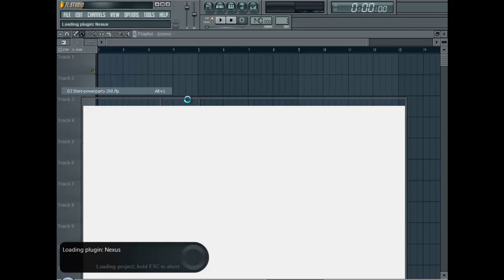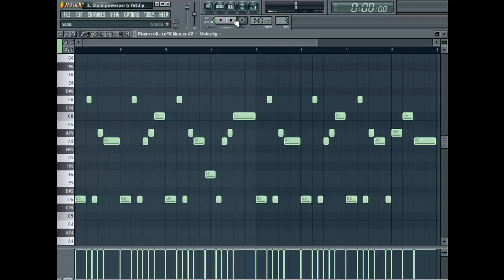DJ Steni- PowerParty 2K8 (DJ Devy D Remake)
TTF: 30 minutes-1 hour